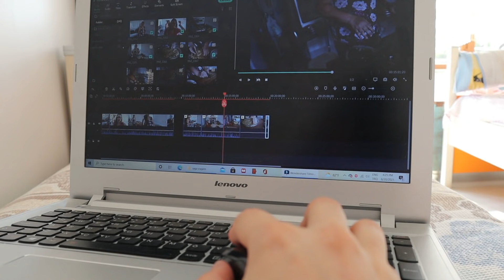COMO ESTA SENDO MİNHA ROTİNA SEM MEU MARIDO? | JESSICA NAIARA | TURQUIA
Amores, gravei um video de rotina na casa da minha sogra para voces ❤ Espero que voces gostem! Gravei com muitooo carinho! E gente, nos ja estamos quase chegando nos 100 mil inscritos!! Nao se esqueça de pedir alguem da sua familia para nos dar uma forcinha! Em breve vamos chegar na nossa meta!! Estou muito feliz!!

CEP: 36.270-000